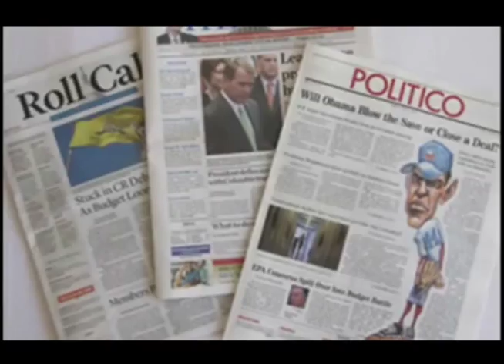TRABAJO TEORIA DE LA COMUNICACION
trabajo final teoria de la comunicion